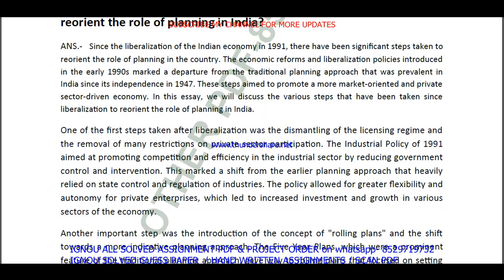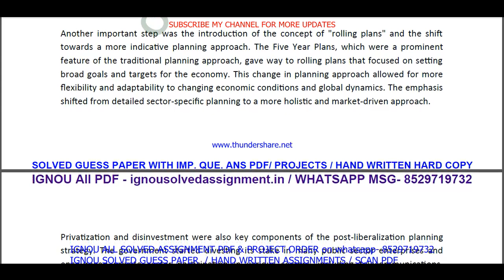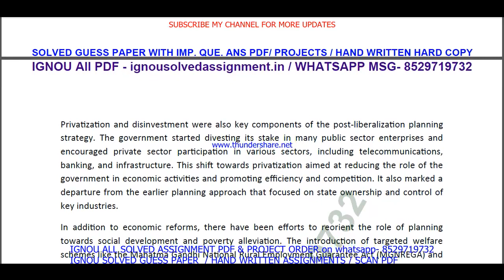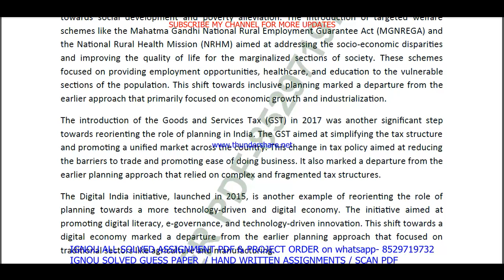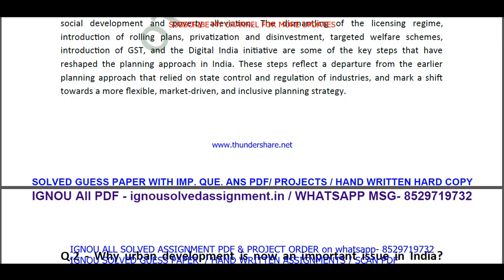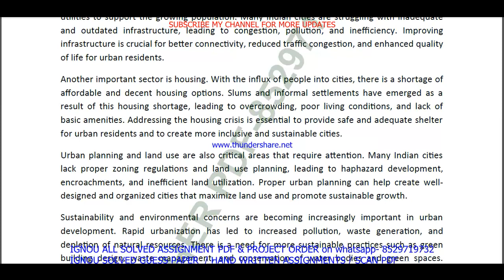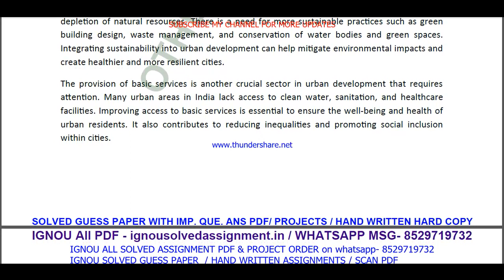MDV 109 solved assignment 2023-24 in English / mdv 109 solved assignment 2024 / ignou mdv 109 2024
mdv 109 solved assignment 2023-24,
mdv 109 solved assignment 2024,
mdv 109,
mdv109,
mdv 109 assignment 2024,
mdv 109 solved assignment,
mdv 109 assignment 2023-24,
mdv 109 assignment 2023-24 in English,
mdv 109 solved assignment in English,
mdv 109 solved  assignment pdf download,
mdv 109 solved assignment 2023-24 in English,
ignou mdv 109,
mdv 109 assignment 2024 in English,
mdv 109 ignou assignment,
ignou mdv 109 solved assignment,
ignou MADVS solved assignment 2023-24,
mdv 109 solved assignment in english 2023-24,

ignou MADVS assignment 2023-24,
MADVS assignment 2023-24 in English,
ignou MADVS solved assignment in English,
MADVS solved  assignment pdf download,
ignou MADVS solved assignment 2023-24 in English,
ignou MADVS,
MADVS solved assignment 2024,
ignou MADVS assignment 2024,
MADVS assignment 2024 in English,
MADVS ignou assignment,
ignou MADVS solved assignment,

ignou,

mdv 109 solved assignment 2024 in English,
mdv 109 free solved assignment,
ignou mdv 109 solved assignment 2023-24 in English,
mdv 109 handwritten assignment pdf 2023-24,
mdv 109 ignou assignment with answer,
mdv 109 assignment 2023-24 solved,